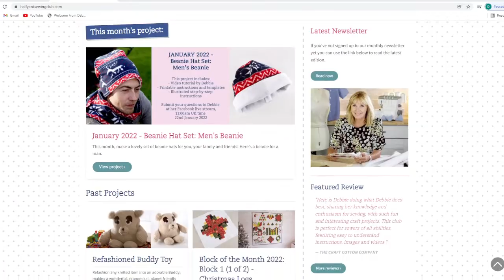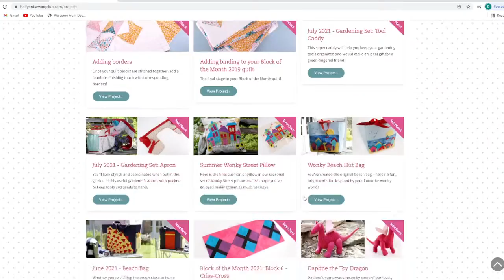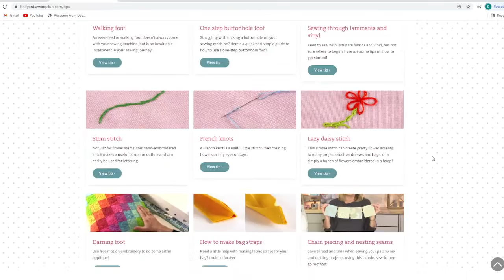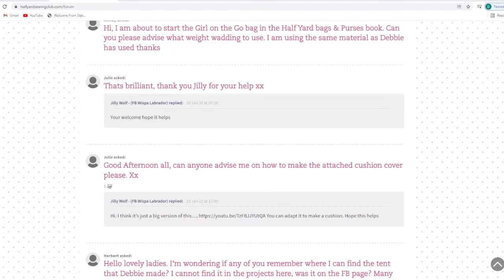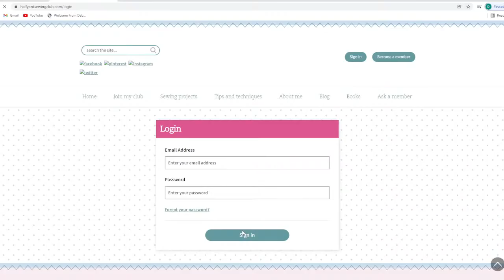Half Yard Sewing Club live sew-along 22/01/22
Welcome to my Half Yard sewing Club! Today we're making a square basket.

and try a month for free using the code WELCOME at checkout!